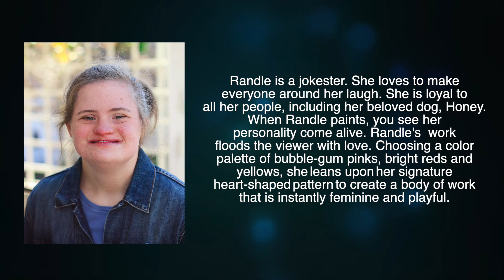Featured Artist - Randle Webber